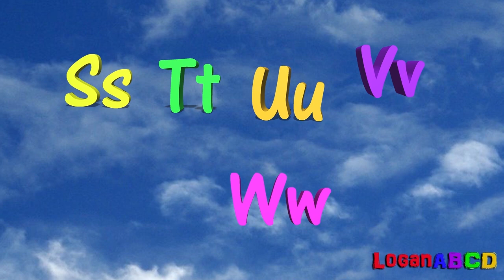ABC SONG IRONMAN learning ABC letter Alphabets PRETEND PLAY